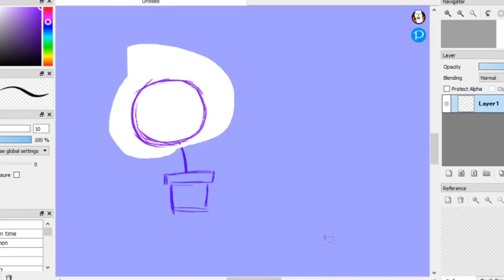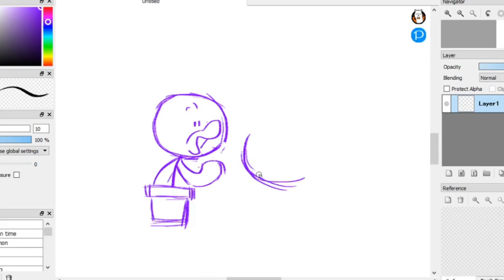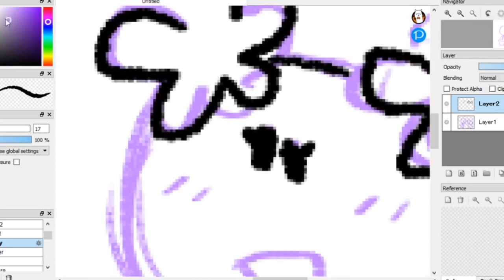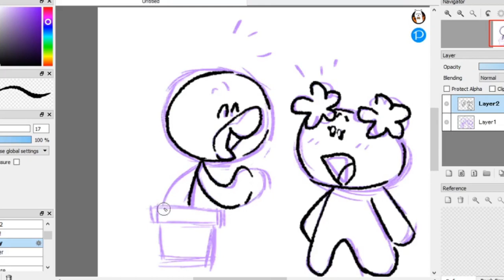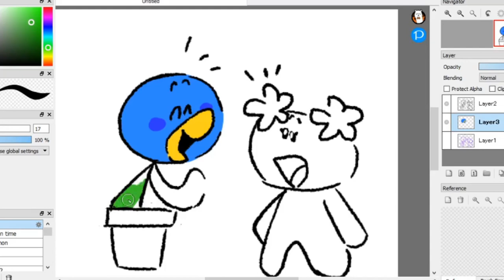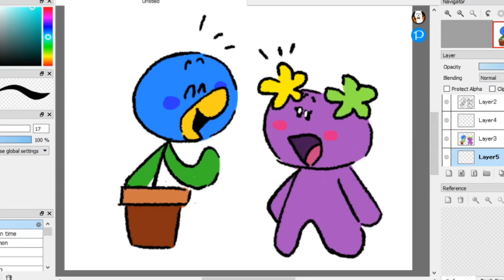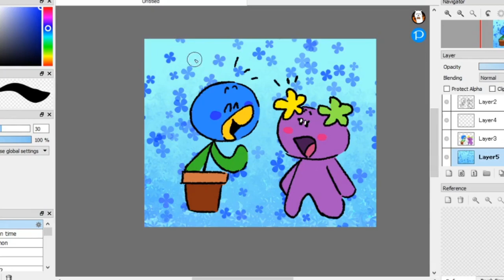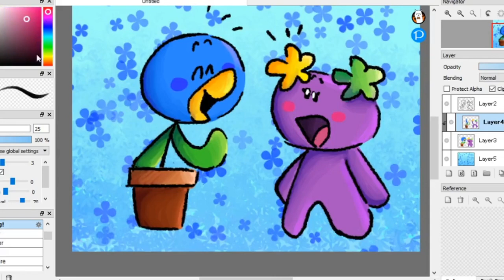Kusatchi and Violetchi! (Speed paint)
a little speed paint of kusatchi and violetchi from tamagotchi! ive never really done a speedpaint before but this was really fun! the thing i used to edit it crashed a few times but i think it turned out good! all music is taken from 64 de Hakken! Tamagotchi Minna de Tamagotchi World becuase that games soundtrack is just! really good